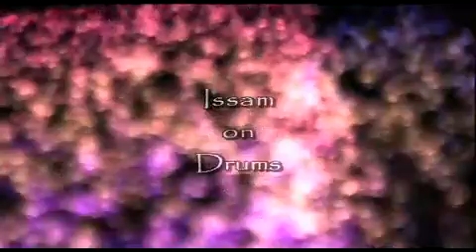sonia & issam in Cairo documental (bonus track)DVD hq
the art of drum solo bonus track sonia & issam houssan
in the cairo documental interview